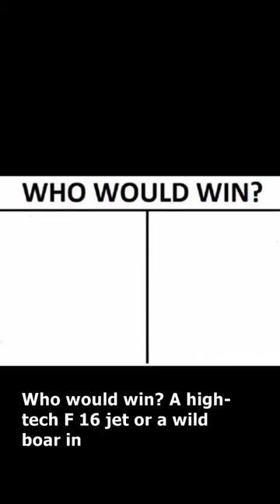who would win , a high tech f16 jet or a wild boar ?